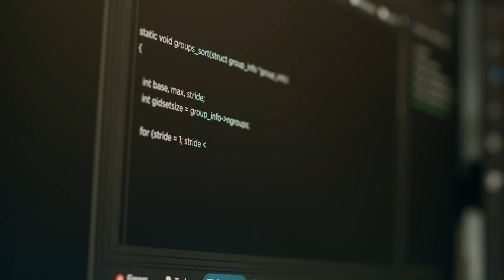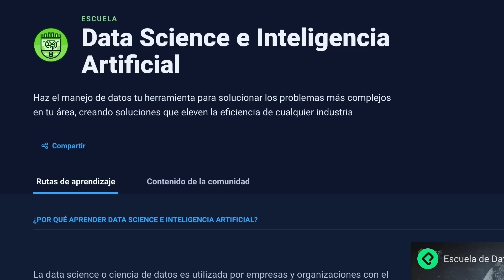Cómo usar la Inteligencia Artificial a tu ventaja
hay un curso para ti. Aprende Inteligencia Artificial, ciberseguridad, liderazgo, inglés ¡o lo que tú decidas! Desarrolla las habilidades que impulsarán tu crecimiento profesional 🔥